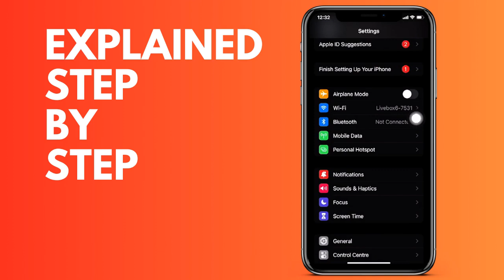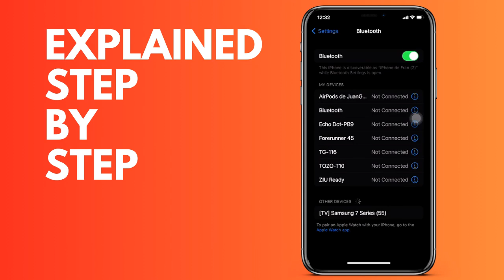How to turn on Bluetooth on your iPhone